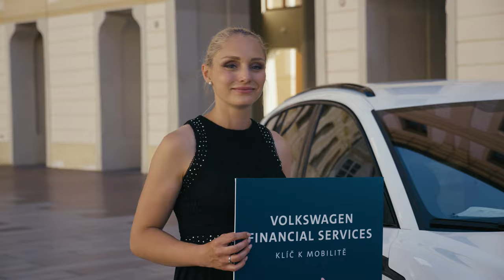30. výročí společnosti ŠkoFIN /Volkswagen Financial Services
EVENT AFTERMOVIE - Slavnostního galavečer k 30. výročí společnosti ŠkoFIN
Lokace: Španělský sál Pražského hradu
Realizace: 15. června 2022
Event concept & produkce: CONCEPT LINE s.r.o. / Renata Tabačková, Daniel Olszyna, Robin Zahradník, Kateřina Bartáková, Pavel Anděl